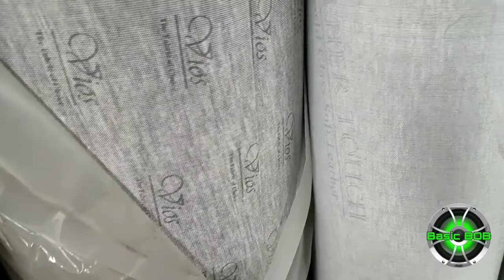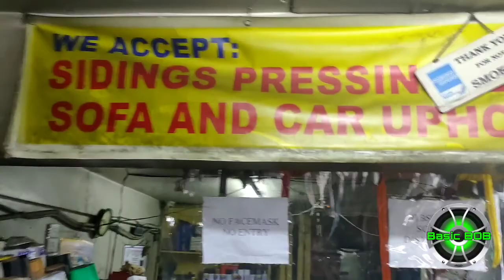MURANG BILIHAN NG LEATHER AT CARPET PARA SA SPEAKER BOX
Sa video na to , share ko sa inyo kung saan makakabili ng murang leather at carpet , tara na mga boss panoorin nyo na !
At wag kalimutan mag Subscibe sa channel ko ,paki pindot na rin ng bell ,all nyo po para updated kayo sa mga susunod n video ko
At kung nagustohan nyo , wag mahiyang mag like sa video na to , comment lng sa baba kung may katanungan